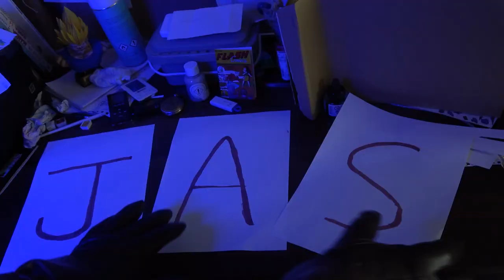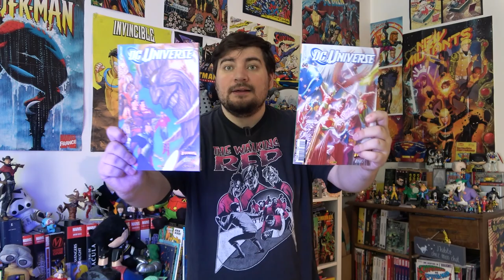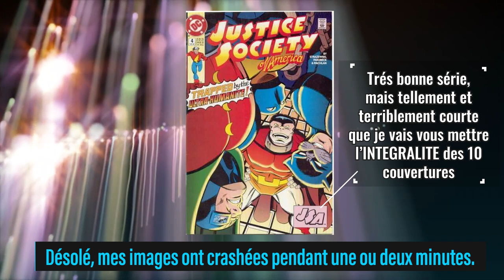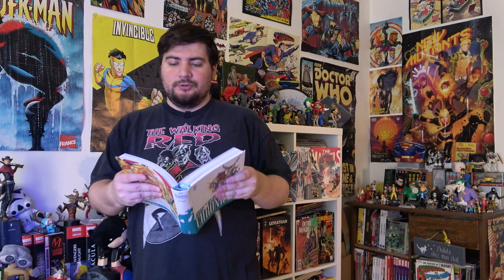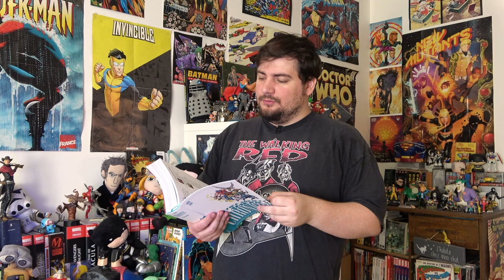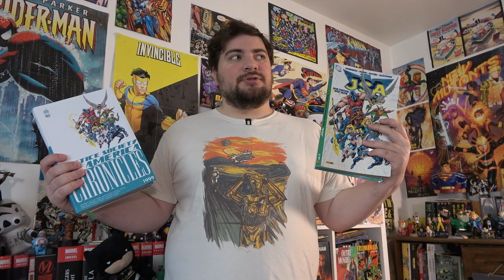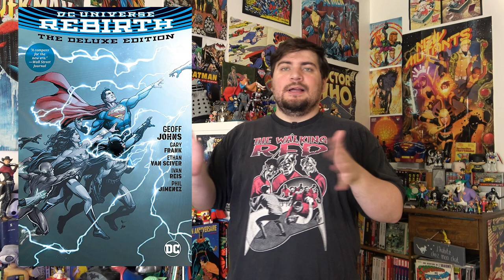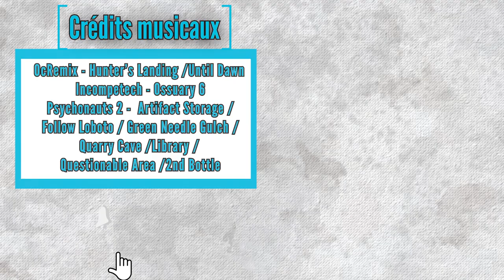Justice Society Chronicles 1999 : Briser la Malédiction et faire vivre la JSA ! (1ere impression) 💪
1ére Impression revient sur mes sentiments suite à une lecture récente.
Aujourd'hui, le premier tome de la collection Chronicles d'Urban Comics revenant sur la JSA, la Justice Society, la 1ère équipe de super-héros EVER qui revenait faire les beaux jours des comics en 1999.
Avec un petit bout de mon parcours avec l'équipe, un essai d'historique, de la Fiction en costume et même des comparaisons de traductions.